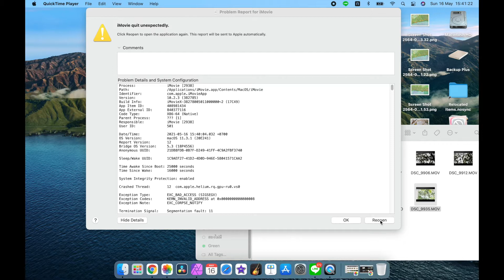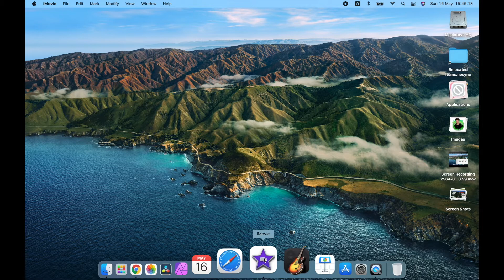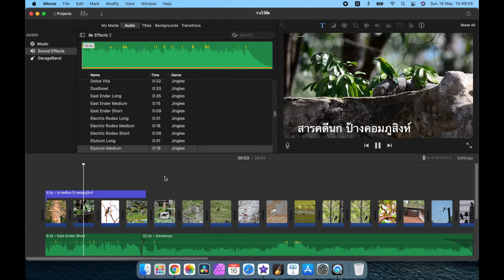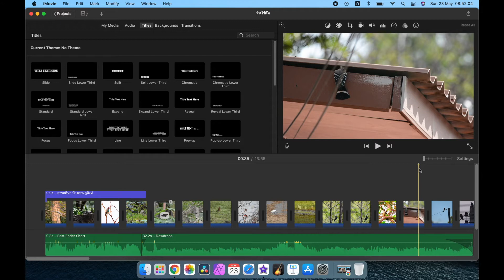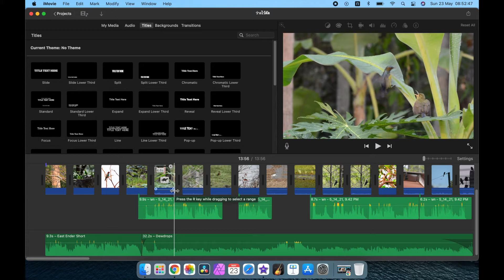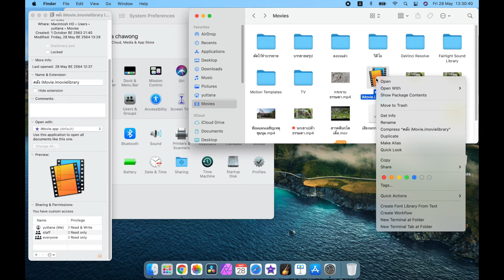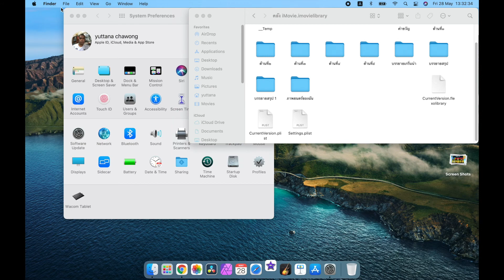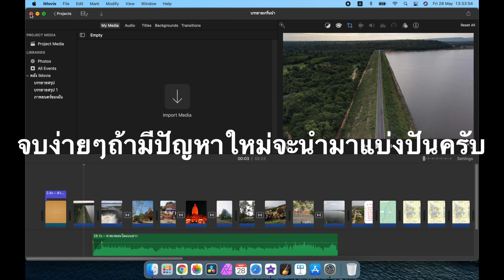แก้ปัญหา imovie เปิดแล้วดับทั้งเครื่องเก่าและใหม่ หาวิธีแก้ไปเรื่อยๆ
เมื่อเปิด imovie ขึ้นมาแล้วดับเรามีวิธีแก้แบบไม่รู้สาเหตุ รู้แต่วิธีแก้แบบเรื่อยๆครับเพราะเป็นแค่ผู้ใช้ไม่ใช่นักเขียนหรือนักพัฒนาโปรแกรม ก็ลองชมกันดูและลองคิดหาวิธีแก้ไปตามแต่จะเจอปัญหา